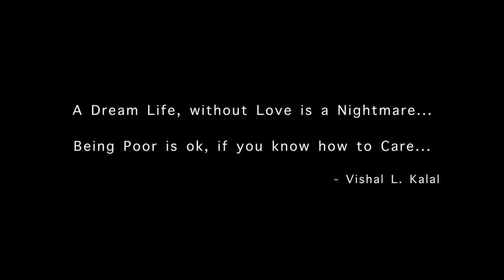Mere Rang Mein Rangne Wali- Maine Pyar Kiya- Salman Khan | Kapil | Heart Touching Song | Suryaveer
Mere Rang Mein Rangne Wali - a Super Hit Song from one of the finest  romantic movie, Maine Pyar Kiya, starring Salman Khan and Bhagyashree, sung by the legend S. P. Balasubrahmanyam.

OverShadow Creations recreates the romance in a new way with a realistic twist. Watch this video to find the twist; which is a harsh reality of the society.

Video Credits:
Starring- Kapil Kalal and Fatima Shaikh
D.O.P- Prasanna Rangole
Edited by Ravi Gupta, RJ Productions
Penned and Directed by Vishal L. Kalal
Production House- OverShadow Creations

Original Song Credits:
Movie- Maine Pyaar Kiya
Song- Mere Rang Mein Rangne Wali
Singer- S.P.Balasubramaniam
Original Starcast- Salman Khan & Bhagyashree

Song Lyrics:
Mere Rang Mein Rangne Waali
Pari Ho Ya Ho Pariyon Ki Rani
Ya Ho Meri Prem Kahaani
Mere Savaalon Ka Jawaab Do
Do Na

Do Na

Bolo Na Kyon Ye Chaand Sitaare
Takte Hain Yoon Mukhde Ko Tumhaare

Chhooke Badan Ko Hava Kyon Mehki
Raat Bhi Hai Behki Behki
Do Na

Kyon Hon Tum Sharmaayi Hui Si
Lagti Ho Kuchh Ghabraayi Hui Si

O Kyon Hon Tum Sharmaayi Hui Si
Dhalka Hua Sa Aanchal Kyon Hai
Ye Mere Dil Mein Hulchul Kyon Hai
Do Na

Dono Taraf Benaam Si Uljhan
Jaise Mile Hon Dulha Dulhan
Ha Ha Ha Ha Ha
Dono Ki Aisi Haalat Kyon Hai
Haan Phir Itni Mohabbat Kyon Hai
Do Na

Keep Supporting OverShadow Creations. Lets make it a Million Family. Keep your nation clean. Swaccha Bharat Swastha Bharat.